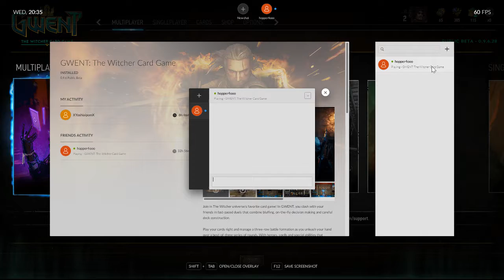⭐️GWENT⭐️ OPEN BETA Showdown: Xoshi VS Michael Episode 22: Dwarves Strike Back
Episode 22: New Friends - New Enemies (also hopefully the end of the audio issues)

Part 22 in the series based on the new hit card game GWENT, produced by CD Projekt Red and recently in Open Beta. In this series two champions of the lower ranks go face to face with budget decks and try to find the most creative ways to destroy each other.